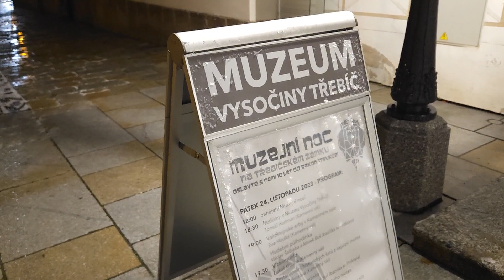Muzejní noc deset let od rekonstrukce zámku a expozic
Muzeum Vysočiny Třebíč připravilo v pátek 24. listopadu ve spolupráci s Farností Třebíč-zámek a Městským kulturním střediskem Muzejní noc. V neobvyklém čase, avšak důvod k tomu byl: Před deseti lety byla dokončena rekonstrukce zámku a expozic.
Přes nepříznivé počasí si do muzea, bazilika sv. Prokopa nebo Expozice Cesty časem našlo cestu nemálo Třebíčanů, a jistě nelitovali. Čekalo je několik překvapení. Jedním z nich byl společný koncert na kůru v bazilice, s nímž se představili varhaník Marek Buš a pozounista Václav Šalbaba, který nedávno převzal Cenu města Třebíče. A stálo za to chvíli si sednout a zaposlouchat se do tónů obou nástrojů...